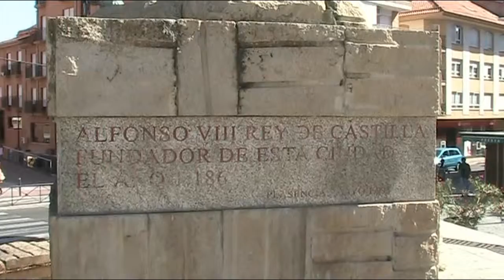Plasencia august 2014 UREDIGERT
Noe av dette skal være med i en film fra Plasencia som jeg har planlagt å lage neste år.